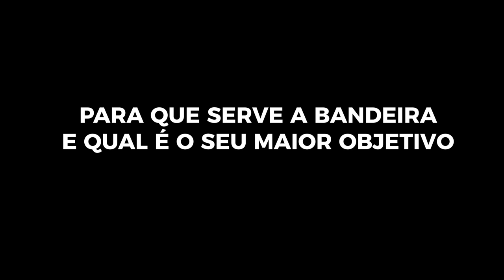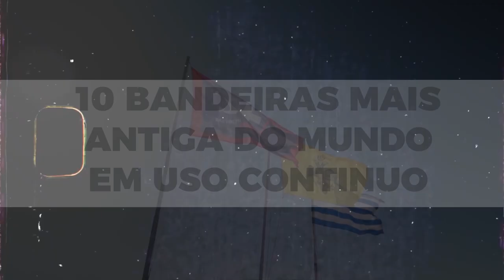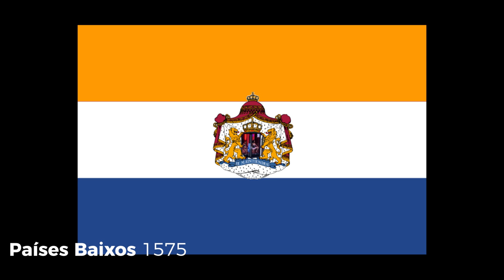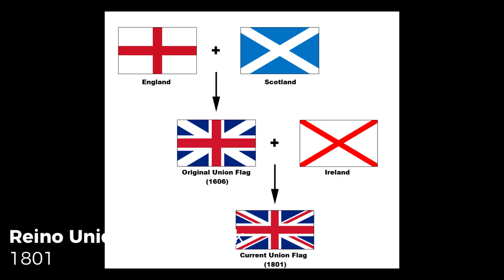TOP 10 BANDEIRAS MAIS ANTIGAS DO MUNDO EM 2024 você vai se surpreender